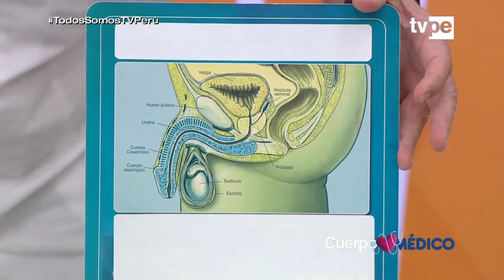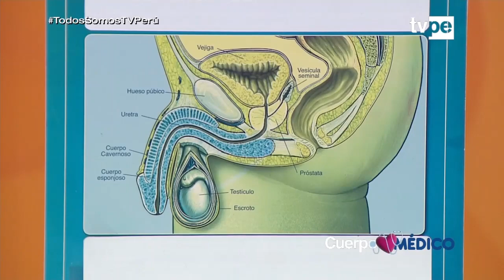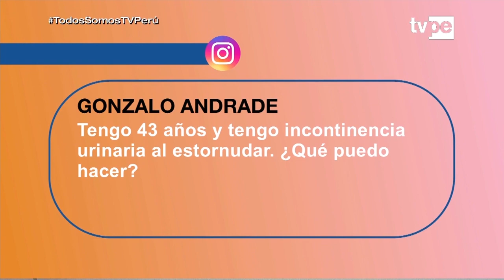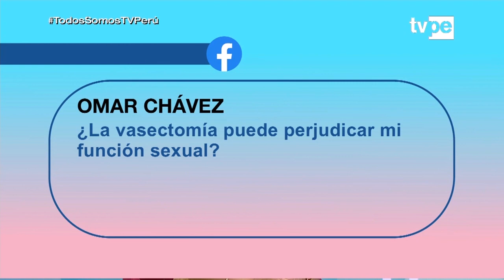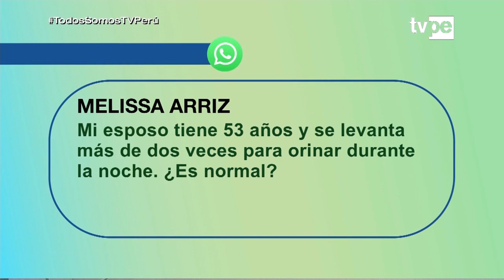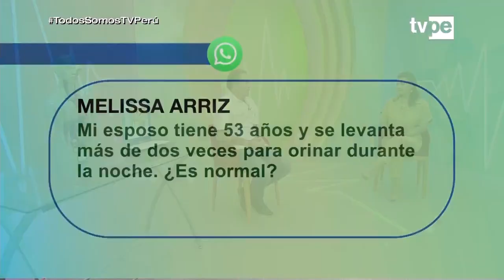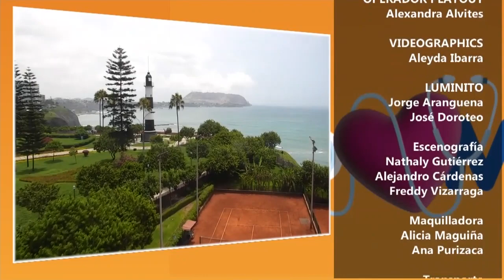Cuerpo Médico (27/04/2022) | TVPerú